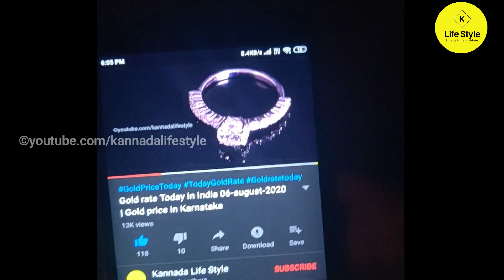Gold rate Today in India 30-03-2021 | Gold price in Karnataka | bangalore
Gold rate Today in India 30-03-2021 | Gold price in Karnataka | bangalore | Gold rate in kannada

1.petrol price per litre today in karnataka
2.diesel price per litre today in karnataka
3.Lpg Gas Price today in karnataka
4. silver rate today in karnataka
5.silver rate per 10 gram
6.silver rate per 100 gram
7.silver rate per kg gram
8. 24 carat gold rate in karnataka today
9.  24 carat gold rate per Gram
10. 24 carat gold rate per 10 gram
11. 22 carat gold rate in karnataka today
12. 22 carat gold rate per Gram
13.. 22 carat gold rate per 10 gram